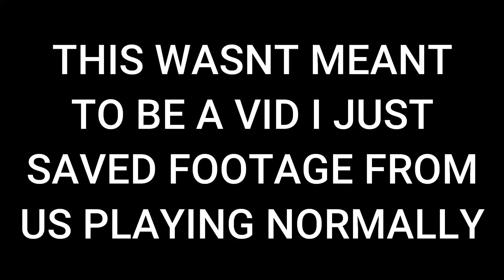Fortnite with The Boys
this wasnt meant to be a video